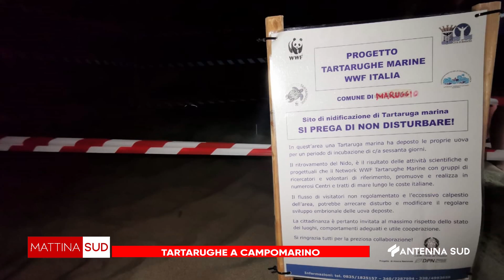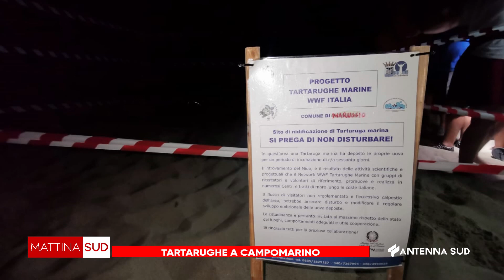26 Luglio 2023 Maruggio TA Tartarughe a Campomarino, se ne parla a Mattina Sud